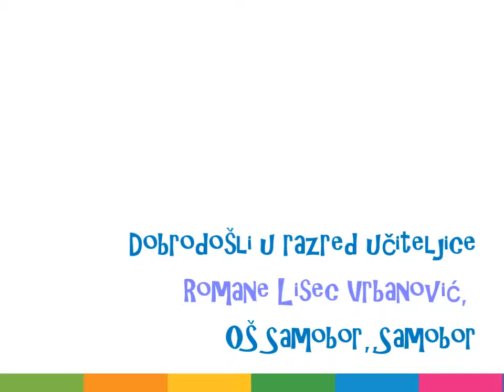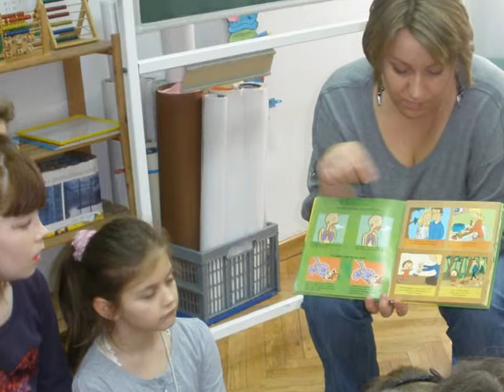ISSA Certifikat Romana Lisec Vrbanovic